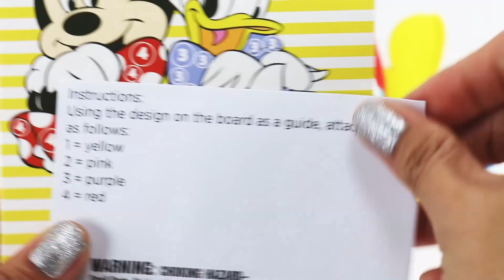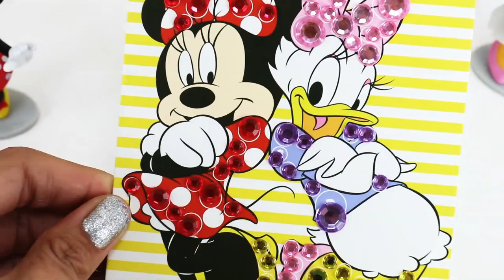LEARN COLORS with Play doh DISNEY FAMILY CRAFTS Mickey Mouse Clubhouse SPARKLE by NUMBERS Surprises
LEARN COLORS with our SPARKLY Play doh DISNEY FAMILY CRAFTS Mickey Mouse Clubhouse SPARKLE by NUMBERS | Toys Time Delight

Share the Love and Support to our Growing FamiLEE!

🏆Aim High and Hit the Mark!
💪Aja! Aja!
❤AMDG